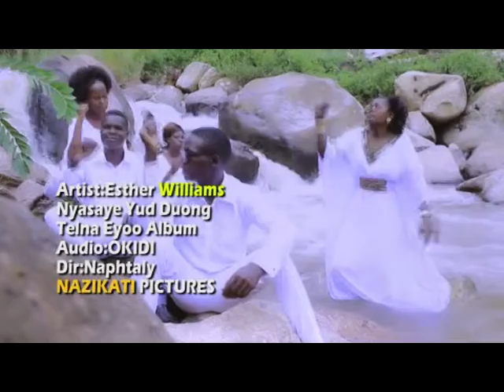Ester Williams - Nyasaye Yud Duong (sms SKIZA 90011562 to 811)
Ester Williams - Nyasaye Yud Duong (Official Video)